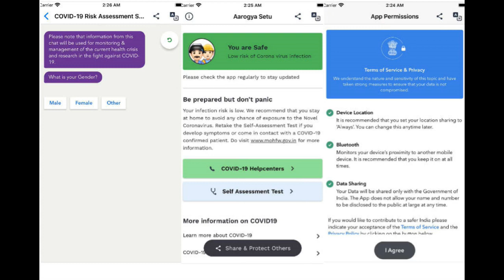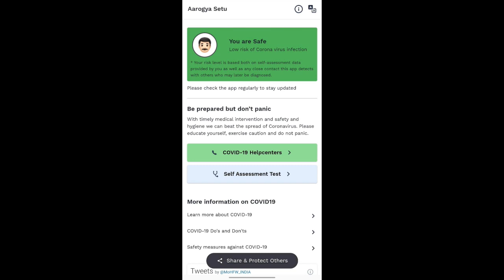Aarogya Setu Mobile App| COVID-19 | Coronavirus